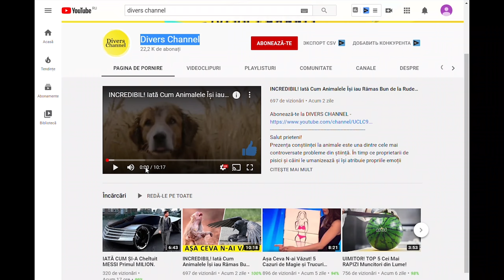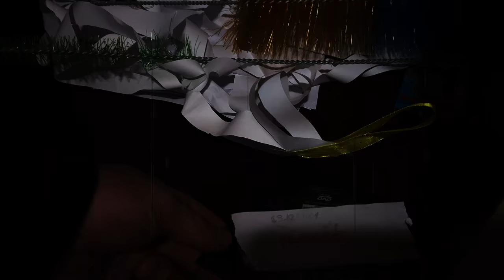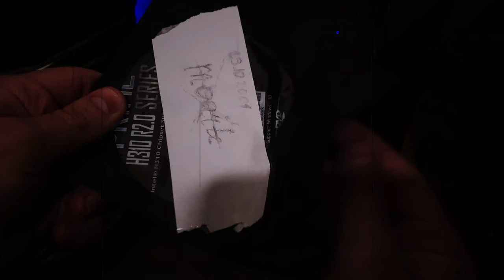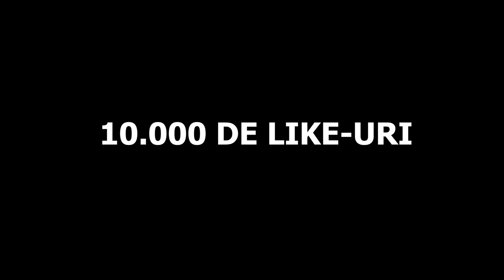PE SCURT, OCHII MORȚII